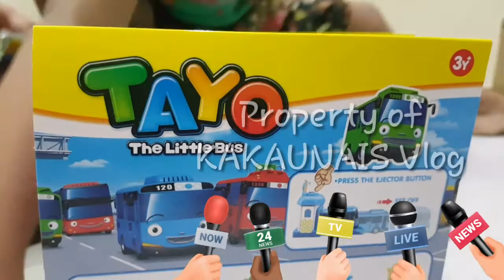Dapat Hadiah Mainan Bis Tayo dan Rumahnya Berkat Baca Sholawat 100x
Baca sholawat 100x langsung dapat hadiah dari Allah dan Rasulullah berupa mainan tayo